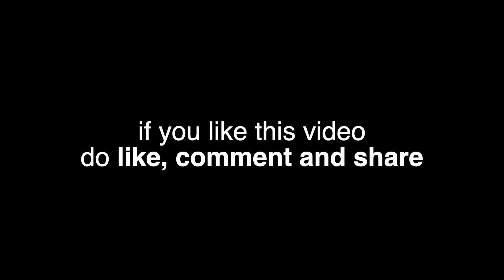how to make healthy custard fruit mix | beat the heat recipes | cool summer recipe ideas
in this video we'll show you  super creamy fruit custard recipe which is also known as mixed fruit custard. Do try, this is seriously the best summer dessert to try!